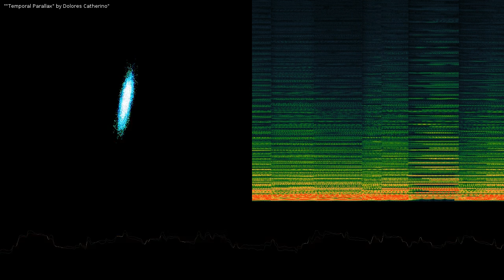Temporal Parallax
Temporal Parallax by Dolores Catherino